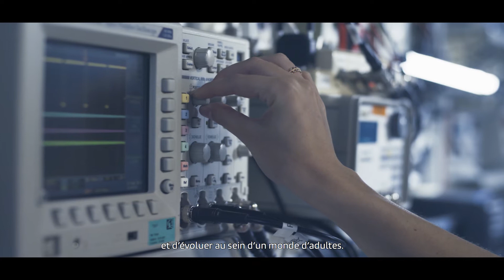Portrait de Fanny, apprentie au Pôle Formation UIMM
A 21 ans, Fanny est apprentie en électronique chez Thales, dans le domaine de l’imagerie médicale. Grâce à son alternance, elle s’apprête à effectuer un semestre universitaire en Norvège.